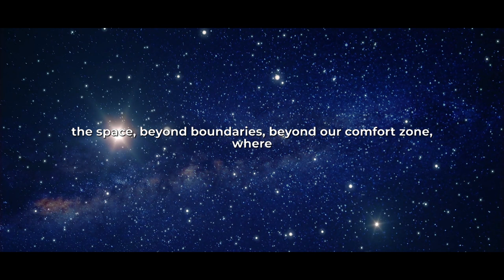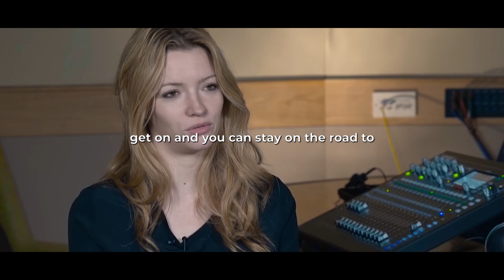Elon Musk's First Wife Explains Their Crazy Relationship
Elon Musk's First Wife Explains How Their Relationship Was |  In this video, Elon's ex wife Justine Musk shares her side of the story with Elon Musk before divorcing.

Want to start a Youtube Channel like this? Get This FREE 10 Step Guide and learn how!

ElonMusk has been divorced three times, twice by the same person, and has been with
other women. However, his first wife recently opened up about the illustrious billionaire,
and what she revealed will shock many people!
In this video, we dive into the juicy bits as Musk's first wife, Justine, finally reveals what
she thinks about Elon Musk!
What better source to hear from about Elon Musk than the woman who has five of his
sons? There is a certain notoriety to being the world's richest man's ex-wife, but Justine
seems to be handling it well. She even claims she is the model ex-wife!

There is a certain notoriety to being the world's richest man's ex-wife, but Justine
Justine Musk still goes by Elon's last name, which she says is for the benefit of her
children. Justine said Musk made a big impression on her by giving her his credit card to buy as
many books as she wanted and she was so impressed that they got married in 2000.
The kids came. First was Nevada, who died due to sudden infant death syndrome at the
age of ten weeks. They ended up having a set of twins and triplets, making the surviving
children between the pair five.

Popularly referred to as the Real-life Tony Stark, Elon Musk is the founder and CEO of SpaceX, an American aerospace manufacturer and space transportation services. He is also the co-founder, CEO, and product architect at Tesla Motors, the founder of The Boring Company and Co-founder of Neuralink and initial chairman of OpenAI.

Tesla has proven that electric vehicles can be desirable, combining outstanding performance and high-tech interiors with usable driving range. The Model X crossover has room for up to seven. It’s also the most expensive Tesla, featuring the unique Falcon Wing doors. You have your pick of two sedans: the larger, more expensive Model S is a hot rod. The smaller, less pricey Model 3 Performance isn’t far behind. The company has also revealed its wildly styled pickup truck, the Cybertruck.
Tesla manufactures the Model S, the first zero-emission, zero-gas, full-size electric vehicle on the market.  In addition, Tesla has produced battery packs, electric motors, and other powertrain components that will power all-electric, plug-in vehicles—not only Tesla’s, but also those of other vehicle manufacturers.
Tesla Motors was formed to develop an electric sports car. Eberhard was Tesla’s chief executive officer (CEO) and Tarpenning its chief financial officer (CFO). Funding for the company was obtained from a variety of sources, most notably PayPal cofounder Elon Musk, who contributed more than $30 million to the new venture and served as chairman of the company, beginning in 2004.

The purpose of this video is to highlight to people that money and intelligence quite literally does not ensure a good intimate relationship. Few of us will be able to achieve what Elon has achieved. To sacrifice ones intimate relationship, the most important relationship you will have in your life, for the HOPE! of money and success is wrong. And not a decision you should take lightly. Nothing should take precedence over loving your partner. Whatever time you have left over should be spent on changing the world.